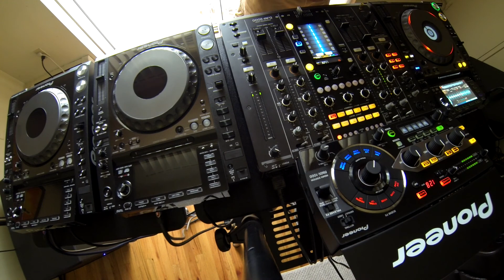Genya M - Disco House mix july 14th, pioneer cdj 2000 nexus, djm 2000, rmx 1000, boiler room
I'm not a PROFESSIONAL DJ,  so please stop telling me that I'M SUCK AS A DJ
I did use sync for this mix so go ahead and hate me with your comments :) for those of you who think that is the only way how i can mix then check my other mixes before this one to see me mixing without sync function. this video is a normal style mixing (old school) and not a modern hot cue staff so before commenting think about it.